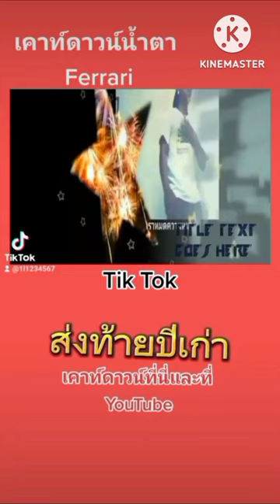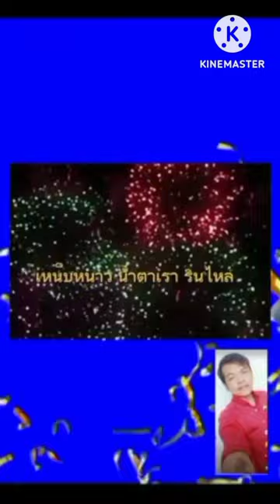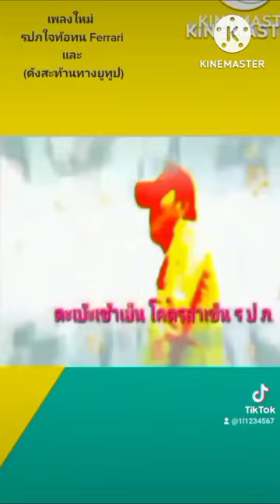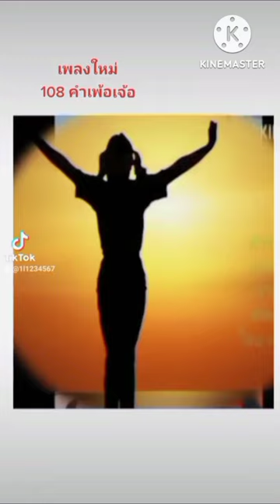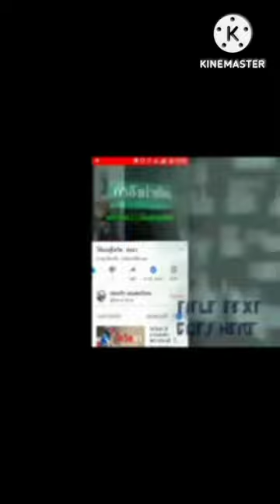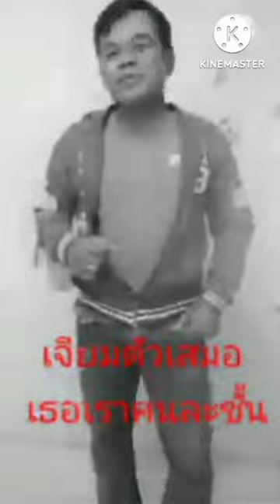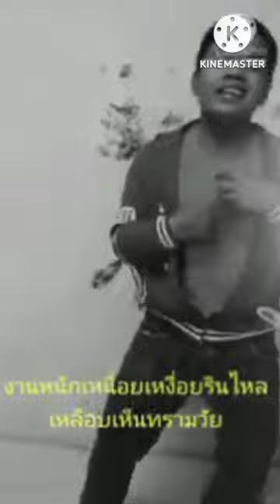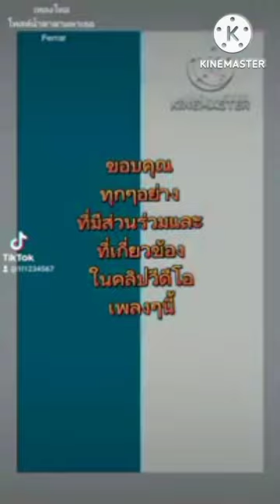เพลงใหม่ล่าสุด song-รวมเพลงดีที่สุด songs [official video Mv]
ความหมายตรงๆ ที่ดีที่สุดจากผมเกือบทั้งหมด
ขอบคุณที่เข้ามาฟัง ขอให้มีความสุขครับ

เขียน แต่ง ร้อง เพลง แนว สตริง ป็อป ดนตรีที่จะใช้ในอนาคต

เสียง กีต้าร์ เบส กลอง คีย์บอร์ด
Chip Organ Synth Keyboard
Church Organ

แต่ง โดย แสงสุริช
ติดต่อทางไลน์ qw23801

song-รวมเพลงดีที่สุด songs [official video Mv]

การวิเคราะห์

แนะนำหารายได้เสริมด้วยการโฆษณา

Video  : ZaadOat